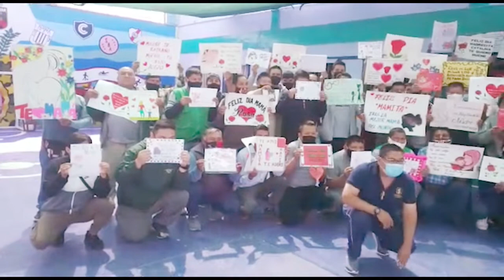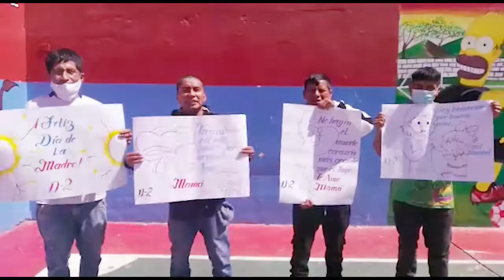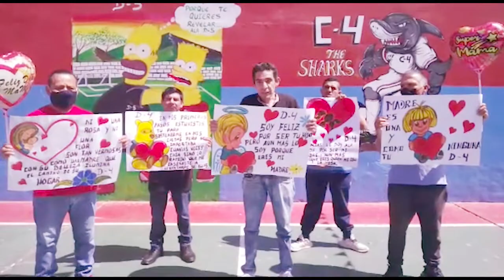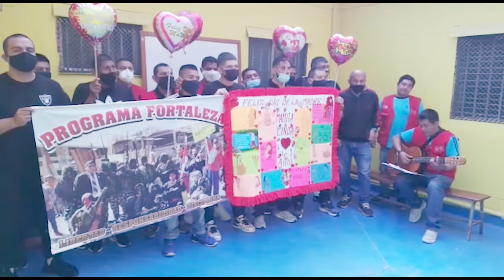Intenros del EP Arequipa envían mensajes por el día de la madre